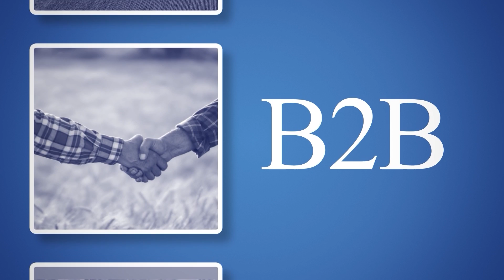കേരളത്തിൽ ഗ്യാസ് വിതരണം ഇനിമുതൽ സൗജന്യം | lpg cylinder price hike | gasagency | free gas cylinder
00:00 HEADLINES
00:30 ഏജൻസിയിൽ നിന്ന് 5 കിലോമീറ്റർ ചുറ്റളവിൽ ഗ്യാസ് വിതരണം സൗജന്യം
01:02 ആരോഗ്യമേഖലയുടെ പുരോഗതിയ്ക്ക് കേന്ദ്രത്തിന്റെ പിന്തുണ അനിവാര്യം:  മുഖ്യമന്ത്രി
02:00 ക്ഷയരോഗം മൂലം തിരുവനന്തപുരം മൃഗശാലയിൽ കൂട്ടത്തോടെ ചത്തത് 64 മൃഗങ്ങൾ
02:24 അന്തിപ്പച്ച പദ്ധതി; മത്സ്യവിൽപന വാഹനം ഫ്ലാഗ്ഓഫ്‌ ചെയ്തു
02:45 കോന്നി കോളജ് ഓഫ് ഇൻഡിജനസ് ഫുഡ് ടെക്നോളജിയിൽ ഭക്ഷ്യമേള സംഘടിപ്പിച്ചു
03:05 അട്ടപ്പാടിയിൽ ചെറുകിട വന വിഭവങ്ങളുടെ സംസ്‌കരണ കേന്ദ്രം ആരംഭിച്ചു
03:34 കളത്തുകാൽ ഗവ. എൽപി സ്കൂളിൽ മില്ലറ്റ് പാടമൊരുക്കി കുരുന്നുകൾ
04:05 കർഷകർക്ക് പ്രതീക്ഷ നൽകി കാപ്പി വില ഉയരുന്നു
04:30  കേരളത്തിൽ അടുത്ത 5 ദിവസം കനത്ത ചൂട് തുടരും